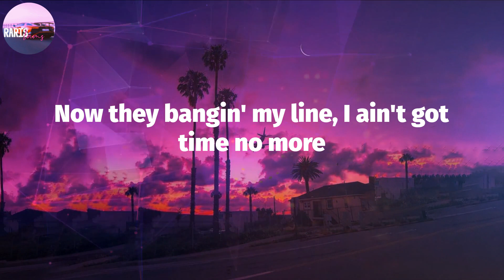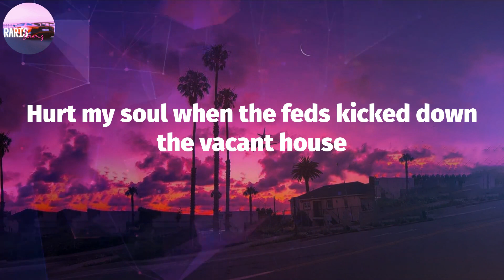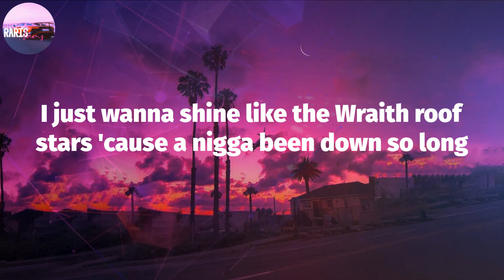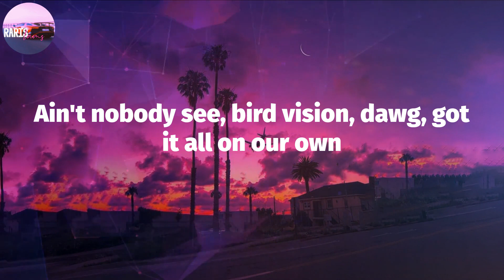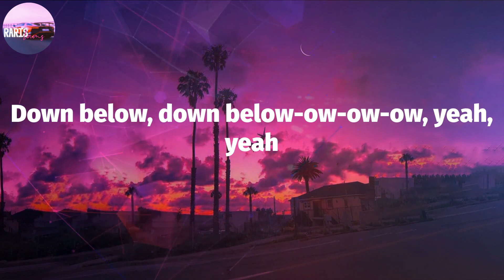Roddy Ricch - Down Below (Lyric Video)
Down Below (Lyrics) - Roddy Ricch

Down Below Lyrics:
Scott Storch